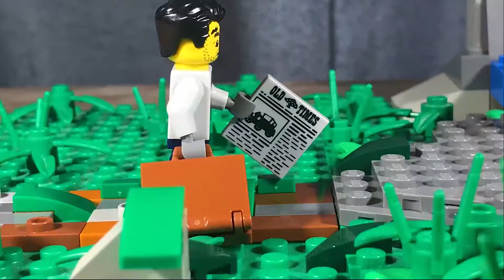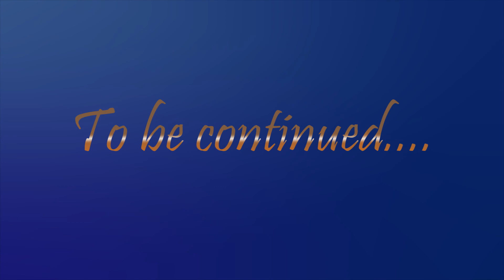Johnny thunder in, On borrowed water Part 1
This is a short story about an old Lego series from 1998, Johnny thunder who is someone who resembles Indiana jones goes on an adventure to discover a lost staff to go back in time.

Intro theme created by Jay Classic
Check him out he's an awesome musician.